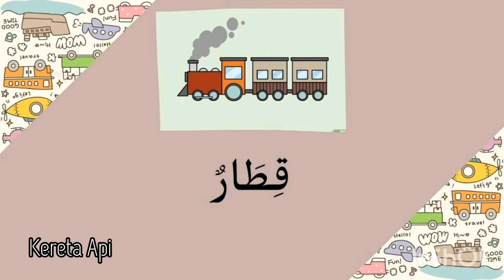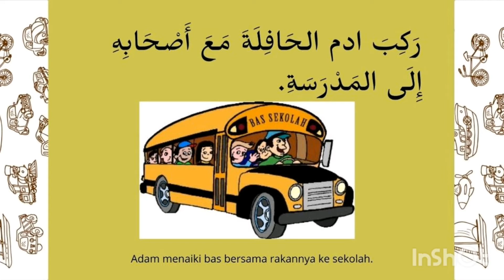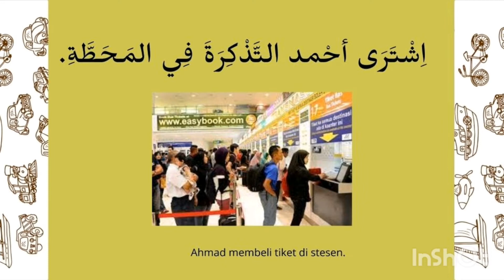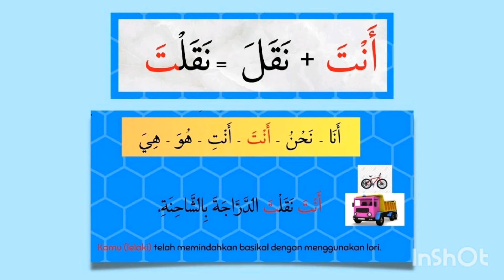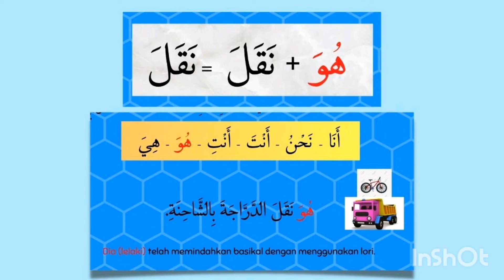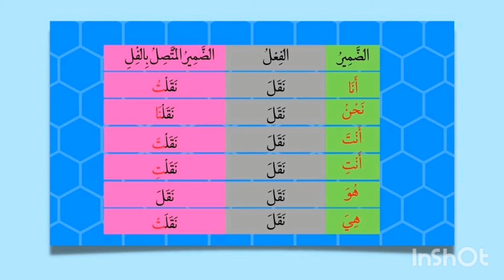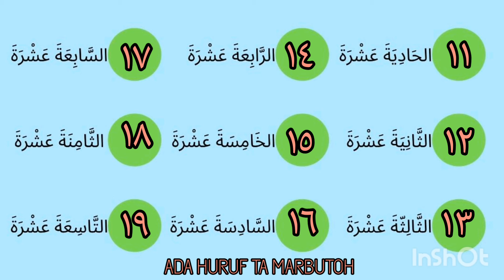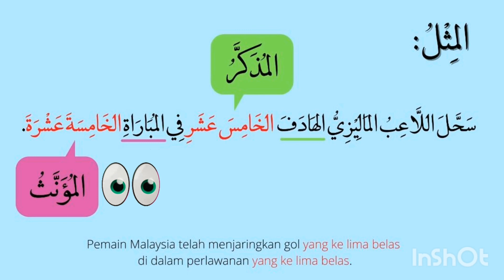Bahasa Arab Tahun 6 | PENGANGKUTAN DI NEGARA KITA | ULANGKAJI